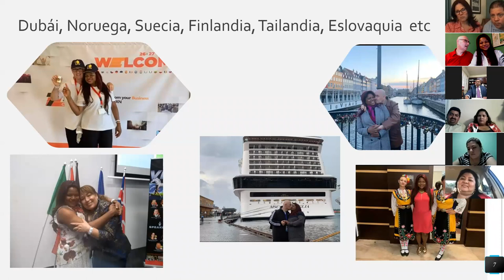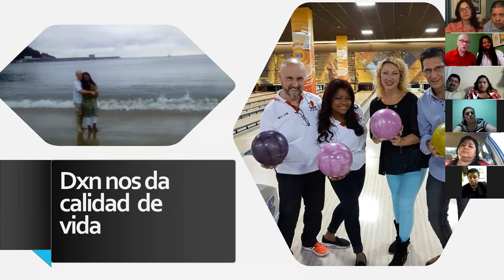Testimonio de DXN y nuestro matrimonio, Como nos conocimos♛✆ ☎️♛